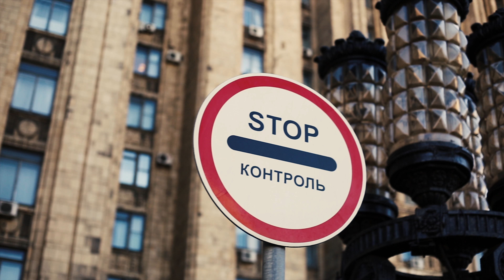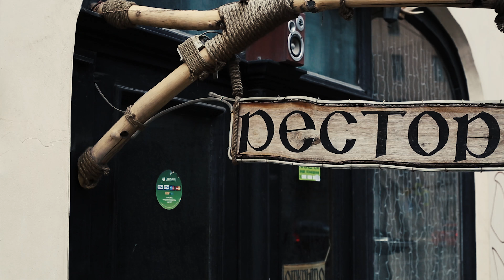Escandinavia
Places: Oslo - Helsinki - Stockholm - St Peterseburg - Moscow- St. Moritz.

Canon 5D Mark III Lens 55 mm

Edited in Premiere Color Grading in Speed Grade

Filmed and edited by Roberto Borquez